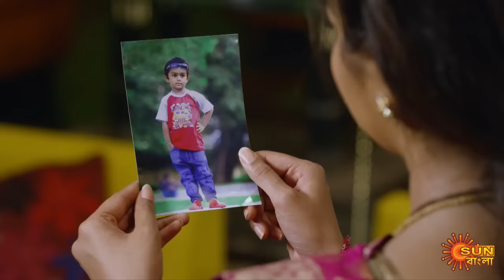Nandini - Episode 289 | 04 Sept 2020 | Sun Bangla TV Serial | Bengali Serial